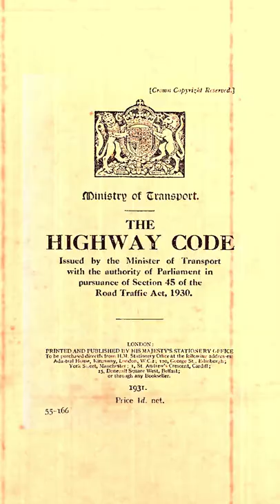Is it illegal NOT to follow the Highway Code?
Which of the Highway Code's rules MUST you follow? This video explains when flouting the code is a criminal offence.

♨️ IMPORTANT INFORMATION:
This video is published by Employment Law Services Limited.  The information in this video is for general guidance only and, although the presenters and publisher believe it was correct at the time it was recorded (May 2022), the law may have changed since then.  You should always seek your own independent legal advice.  Please note that for employment law, the law explained applies to England, Scotland and Wales.  For all other areas of law, it applies to England only.